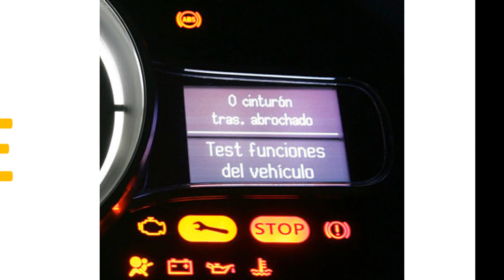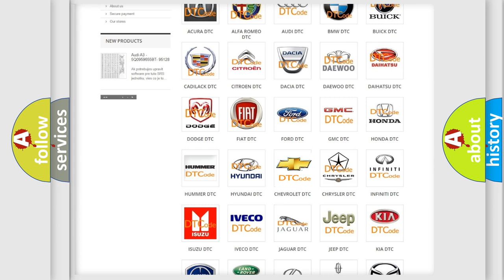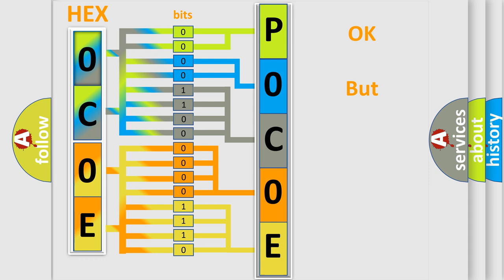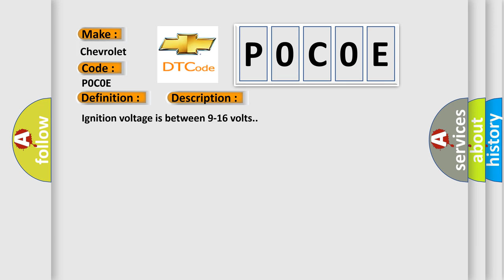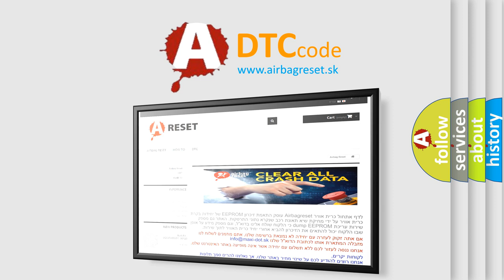DTC Chevrolet P0C0E Short Explanation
Contents:
0:21 Basic DTC analysis according to OBD2 protocol standard.
1:48 Insight into programming
2:58 A diagnostically understandable description of the Diagnostic Trouble Code
3:05 Basic error definition

Make:
Chevrolet
Code:
P0C0E
Definition:
Incorrect Right Front or Passenger Side Impact Sensor (SIS) Installed
Description:
Ignition voltage is between 9-16 volts.
Cause:
All of the following conditions exist for 2.5 seconds:B0079 for SIS - LF or B0081 for SIS - RFThe SDM has received an ID message from the side impact sensor which does not match the ID stored in the SDM memory.The SDM has reset the side impact sensor twice without detecting a correct ID message.